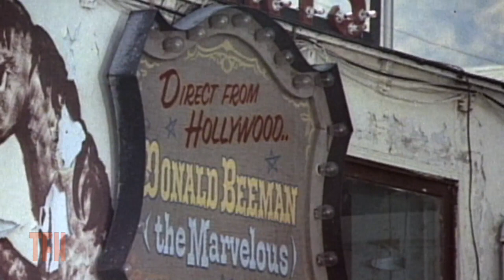Larry Karaszewski on GET TO KNOW YOUR RABBIT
One of Brian dePalma's more obscure credits, this unappreciated attempt to turn Tommy Smothers into a movie star fizzled out. Filmed in 1970 after Hi Mom and before Sisters, it fell victim to a regime change at Warner Bros. and wasn't released until 1972.